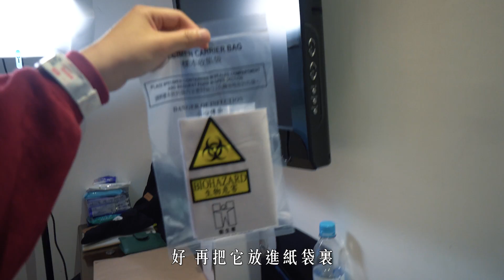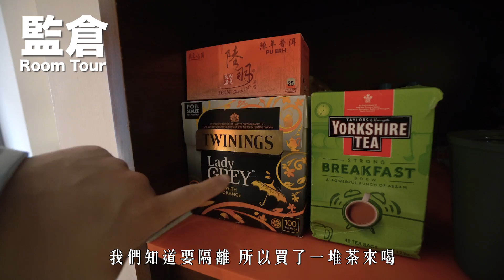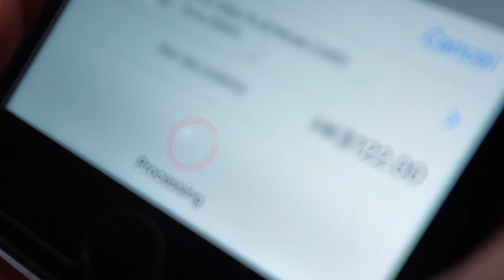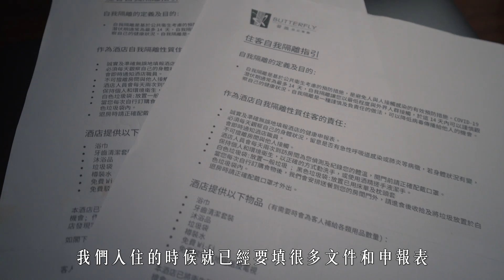我們酒店有人確診了... | 我的隔離生活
排除萬難回到香港，
最後一步就是要隔離14天啦！
在我們隔離第三天，酒店卻出現一件令人驚慄的事！
我們能安然渡過隔離的生活嗎？

【歧視】英國街頭實測 | 戴口罩旁人即跑... 被當成怪物？| 華人在歐洲會被歧視？ | 在英香港人告訴你排華的親身經歷
我在外國被歧視的親身經歷 | 晚上被爆門 手持菜刀 差一點搞出人命 | 面對歧視應該如何應對？

//VLOG MY LIFE IN UK//
#15【不帶現金挑戰】能在英國生存嗎？| 美食天堂vlog | Cashless Day in London (Eng Sub)
#20 首次遇上英國人不合理的要求...?! | 迎接在英國的第一個聖誕節! FIRST X'MAS IN UK
#34 【英倫飲食台】超尷尬！英文差 點餐也有困難... | $100 在古蹟食大餐 | 茶餐廳碟頭飯的由來竟在這裡？

//ADEXE INFO//
我們戴的款式：Leicester & Leicester Petite
輸入 "mariohau" 有15% off！
全球免運費 不會港澳台除外